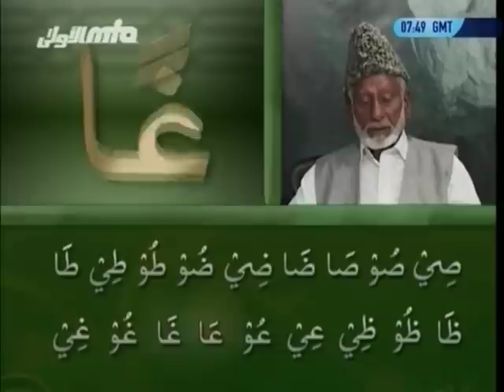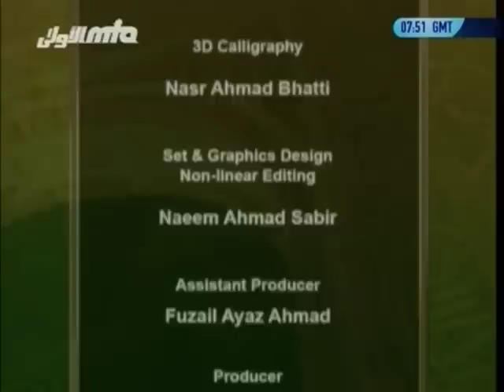Yassarnal Quran Lesson #35 - Learn to Read & Recite Holy Quran - Islam Ahmadiyyat (Urdu)